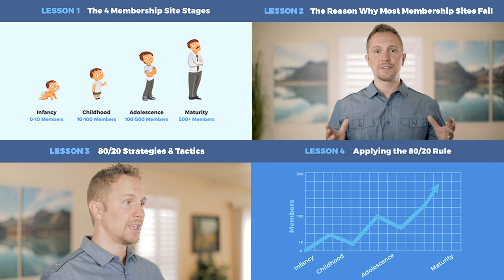Membership Site Growth Workshop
The Membership site growth workshop is a free, 4-part video workshop that will help show you how to grow your membership site from one of the top membership site experts in the world. Check it out here and start the workshop instantly

Until May 16th, 2018 it's available for free so be sure to check it out before it goes in the vault. Each lesson has a guided exercise designed to give you actionable steps you can start working on to grow your membership site.

Check it out now to see for yourself and get started...